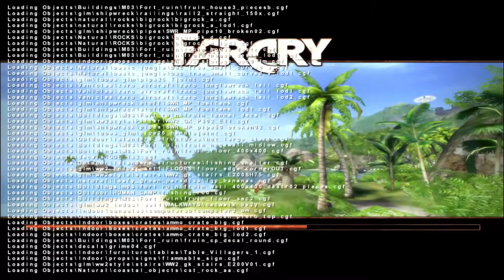FARCRY 1 || Fort (3) || first-person shooter game || without commentary || walkthrough || TPA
Far Cry is a 2004 first-person shooter game developed by Crytek and published by Ubisoft. It is the first installment in the Far Cry series, followed by 2008's Far Cry 2. Wikipedia
Initial release date: 23 March 2004
Publisher: Ubisoft
Series: Far Cry
Adaptations: Far Cry (2008)
Developers: Crytek, Crytek Studios
Platforms: Microsoft Windows, PlayStation 3, Xbox 360
Genres: First-person shooter, Vehicular combat game

Far Cry is a 2004 first-person shooter game developed by Crytek and published by Ubisoft. It is the first installment in the Far Cry series, followed by 2008's Far Cry 2. Set on a mysterious tropical archipelago, Far Cry follows Jack Carver, a former American special forces operative, as he searches for a journalist who went missing shortly after their boat was destroyed by mercenaries. As Jack explores the island, he begins to discover the horrific genetic experiments being conducted on the local wildlife and must confront the mad scientist behind them. The game is played from a first-person view and allows the player to use various weapons and tools as well as take advantage of their environments to eliminate enemies. The game was released for Microsoft Windows in March 2004 and for the PlayStation 3 and Xbox 360 a decade later.